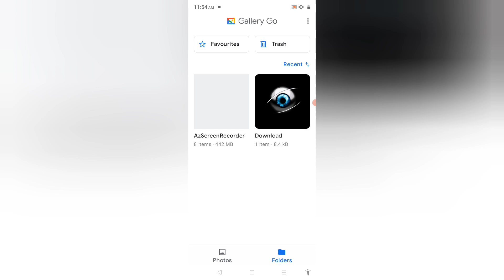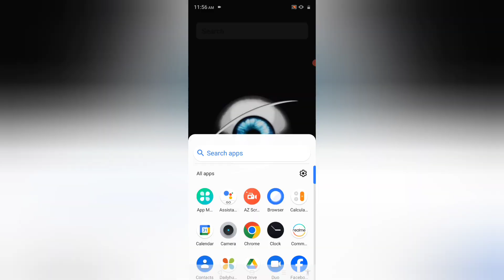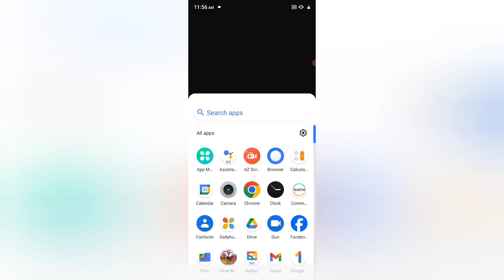Realme C61 display colouring problem kaise solve kare, how to solve screen nagative colour problem i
Realme C61 display colouring problem kaise solve kare, how to solve screen nagative colour problem in realme, colour inversion settings